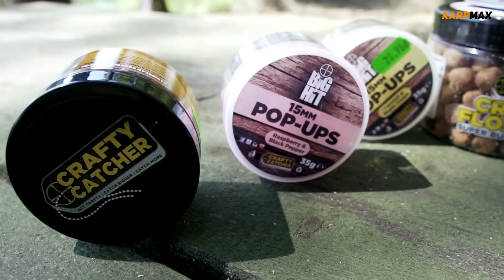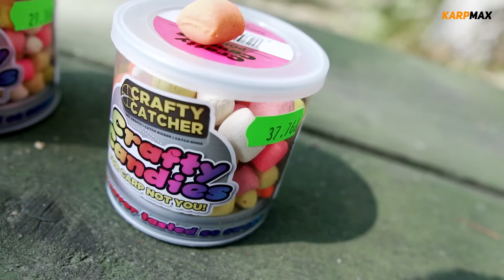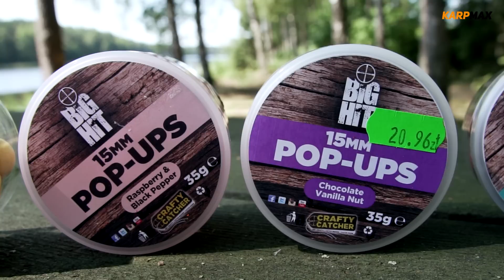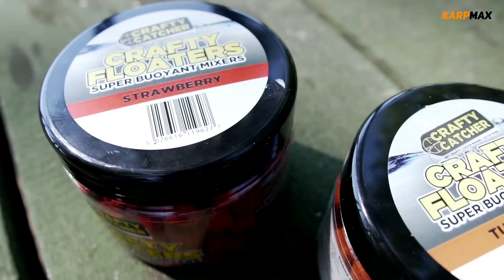Cukierki karpiowe Crafty Catcher oraz inne przynęty / Prezentacja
Prezentujemy nowość na polskim rynku - przynęty karpiowe angielskiej firmy Crafty Catcher. . To seria Popupów Big Hit, seria Retro Range składająca się z pop-upów i waftersów, to także "karpiowe cukierki" Crafty Candies, oraz miękkie, intensywnie pachnące pellety Crafty Floaters.

▶️Karp Max” jest pierwszym w Polsce specjalistycznym czasopismem poświęconym wędkarstwu karpiowemu, ukazującym się nieprzerwanie od 2003 roku. Wydawany jest co dwa miesiące w objętości 140 stron, na kredowym papierze, z lakierowaną okładką. Założycielem czasopisma i jego redaktorem naczelnym jest Przemysław Mroczek.